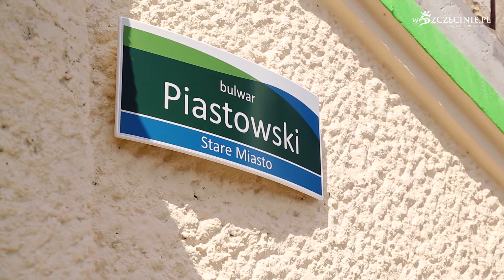Aleja Żeglarzy w Szczecinie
Historia Szczecina to także historia polskiego żeglarstwa i warto tę historię pokazywać -- przekonywał Piotr Krzystek podczas oficjalnego otwarcia Alei Żeglarstwa.